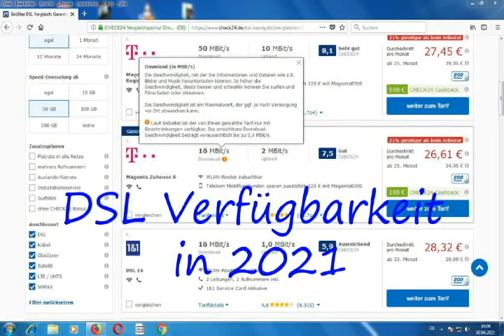DSL Verfügbarkeit von 0,4 in 2021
DSL Verfügbarkeittest in 202 mit einer voraussichtlichen Mega Geschwindigkeit von 0,4 Mbit/s.